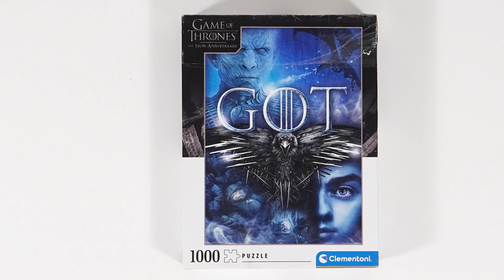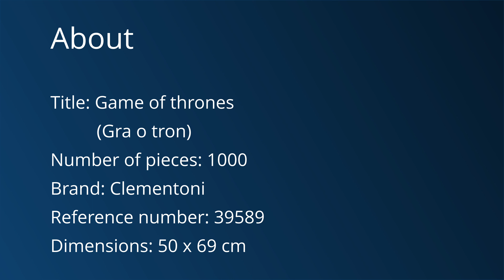Puzzle time lapse - 1000 Clementoni - Game of thrones (4K)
Title: Game of thrones (Gra o tron)
Number of pieces: 1000
Brand: Clementoni
Reference number: 39589
Dimensions: 50 x 69 cm